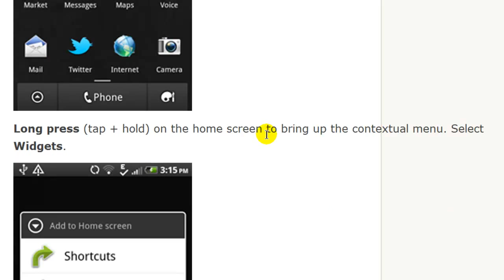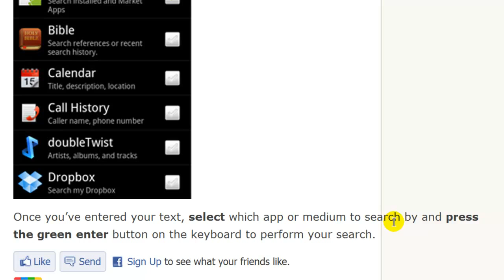Customize the Android Search Widget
Available on any Android device, the stock Google search widget can be highly customized. This widget can be used to search the web, Android Market, universal search on the phone, and much more. Having the widget on your home screen also makes search instantly accessible as soon as you unlock your device.